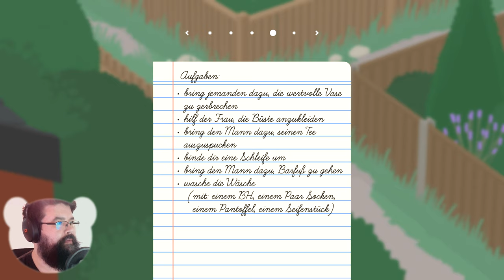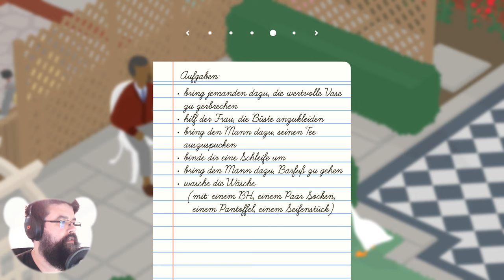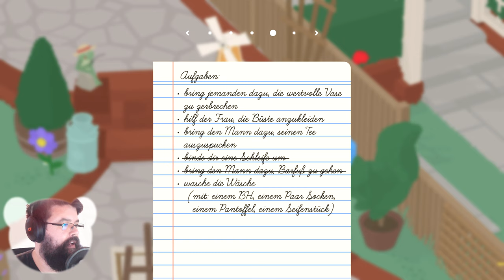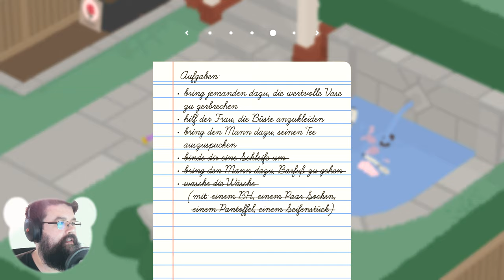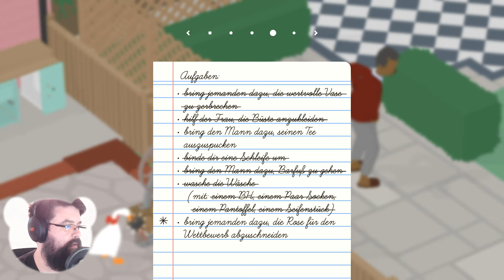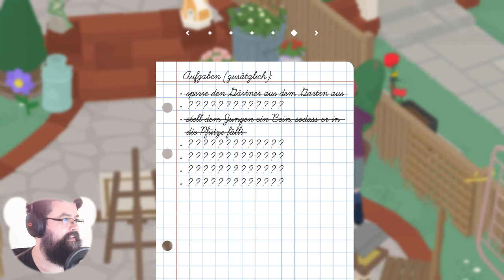Absolute Zerstörung ist unser Glück - Untitled Goose Game 🕊️ #03 (Gameplay Deutsch Facecam Bruugar)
Untitled Goose Game Gameplay PC Deutsch German Bruugar

Vielen lieben Dank an die Kanalunterstützer:
MrLetsWalkthrough, Patrick K., TwDMrWayne, Stefan, Hans Hans, Karuso, Nix Da, Prinzessin Zelda, Nici Zet, Sora Darmin, Rexxar, Nevelunia, Andreas D., Bernd W., Simon K., Tim L.,